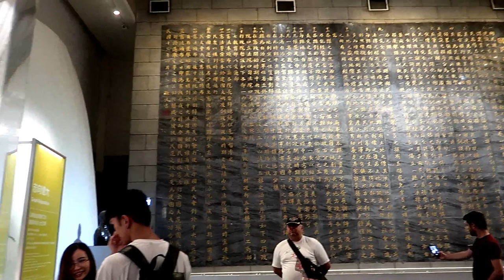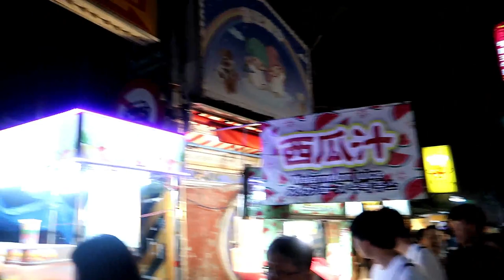Taipei Vacation Day 2 - Sun Yat Sen Memorial - National Palace - Shilin Night Market | Taipei Vlog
Taipei Day 2 - Sun Yat Sen Memorial - National Palace Museum - Shilin Night Market